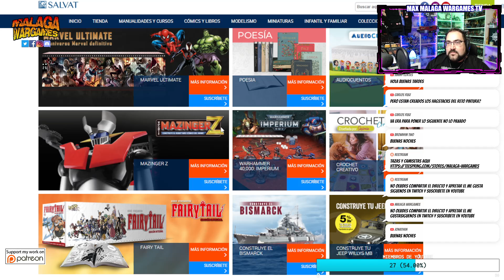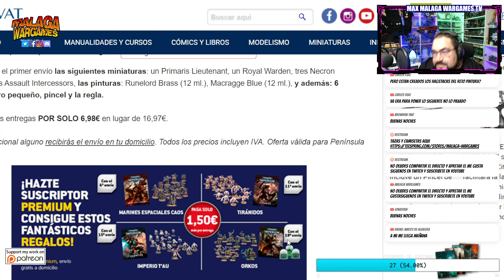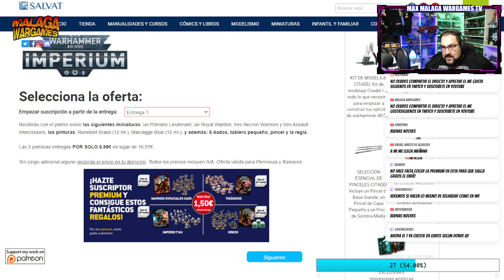Warhammer 40K Imperium Envio 1 CONFIRMADO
Happy Wargaming!